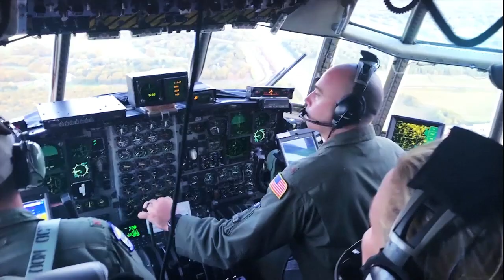22nd Air Force Mission Video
Headquartered at Dobbins Air Reserve Base, Georgia, 22nd Air Force - one of three numbered air forces in Air Force Reserve Command - is a combat ready force comprised of over 15,000 Citizen Airmen, civilians and contractors organized in 15 units spread across the eastern part of the United States. Through the U.S. Air Force unique contribution of Global Reach, 22nd Air Force provides the United States military with operational capability, strategic depth and the capacity to surge quickly when needed. (U.S. Air Force video by Tech. Sgt. Jamal Sutter)